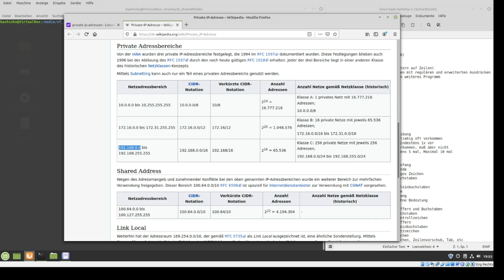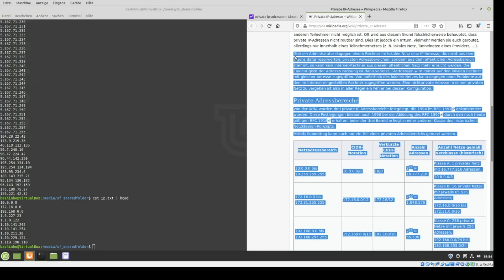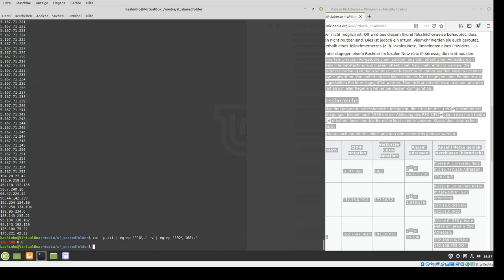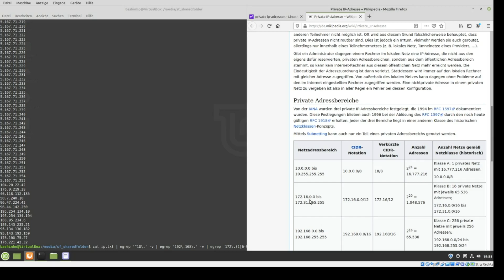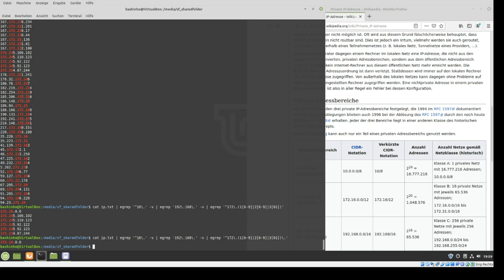#04 Private IP-Adressen aus IP-Liste filtern -Datenaufbereitung mit der Bash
In diesem Video zeige ich wie man die Netzadressbereiche

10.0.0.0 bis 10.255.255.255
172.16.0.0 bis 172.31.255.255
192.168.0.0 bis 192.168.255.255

aus einer IP-Liste herausfiltern kann. Gerade die 172.er Adressen sind eine kleine Herausforderung.